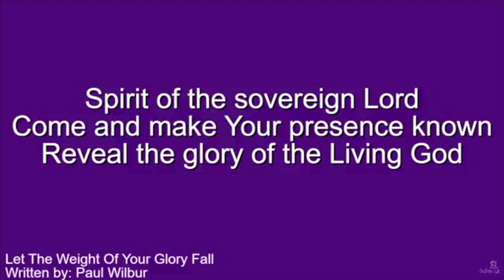The Purposes Assignments and Functions of the Holy Spirit